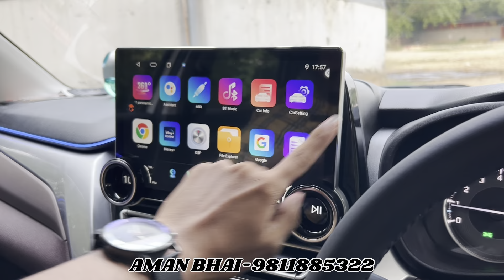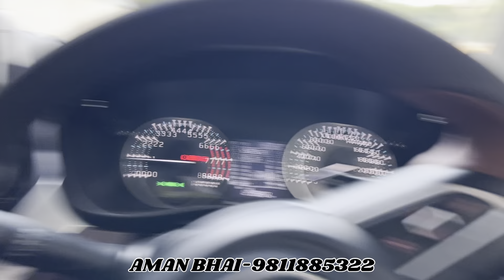Fronx Modified Base To Top🔥Fronx Modification With Price😍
• Shop - Aman Car Accessories
• Address - 8/28, Shop No.3, Abdul Aziz Road,
                     Karol Bagh, New Delhi
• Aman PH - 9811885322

Maruti Suzuki Fronx All Models:
1) Fronx Sigma (Base Model)
2) Fronx Delta
3) Fronx Zeta
4) Fronx Alpha (Top Model)